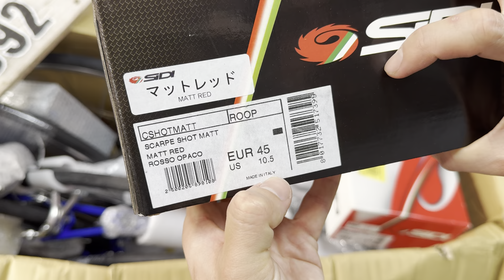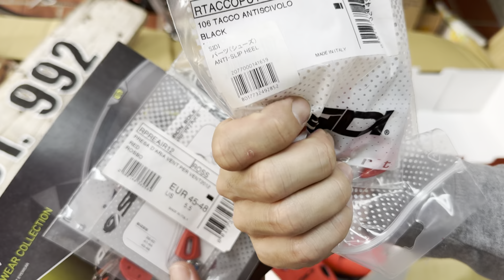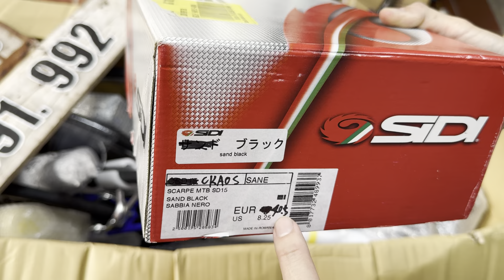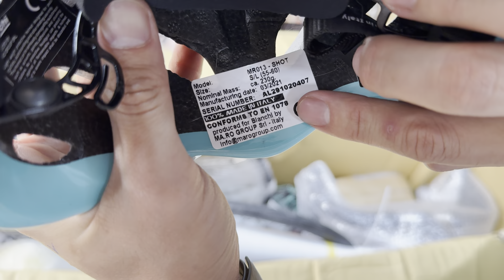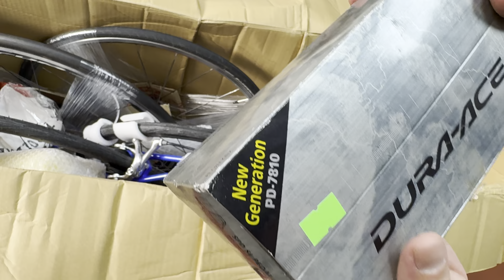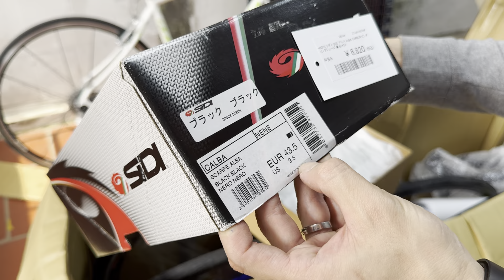Khui hàng, báo giá nhanh phụ kiện xe đạp 16/2. TuanHD 0888391992